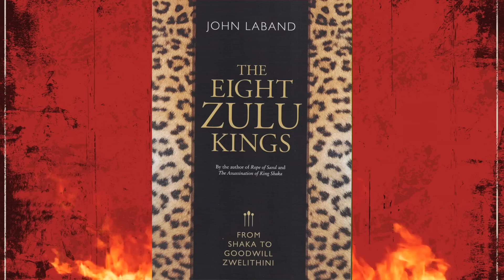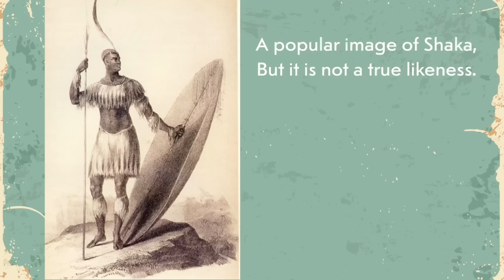The Epic Tale of Zulu Kings: From Shaka to Misuzulu:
Shaka, the founder of the Zulu nation, is South Africa's most famous warrior-king. He was a formidable man. But what is his story and who were the Kings who came after him?

In this brief introduction to the subject, I am joined by historian Professor John Laband.

The assassination of King Shaka

The Eight Zulu Kings

This interview was filmed at the Clash of Empires Exhibition in London. It is now finished but you can still visit their